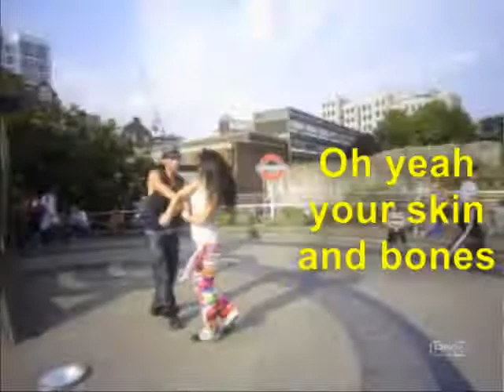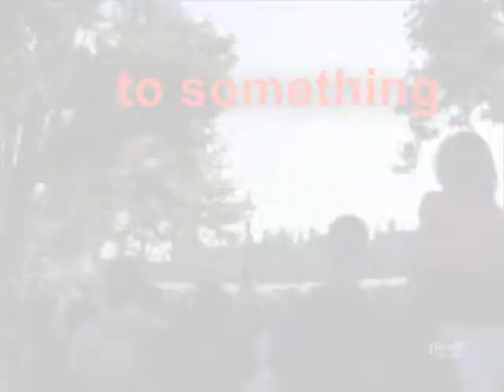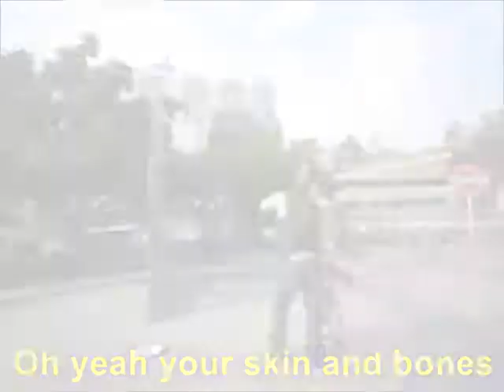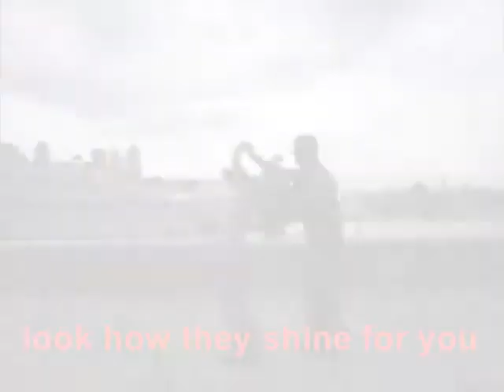Yellow - Marcos Fonseca & Emily Ma - Zouk -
Video Clip - Zouk
Marcos Fonseca and Emily Ma
Yellow by Coldplay